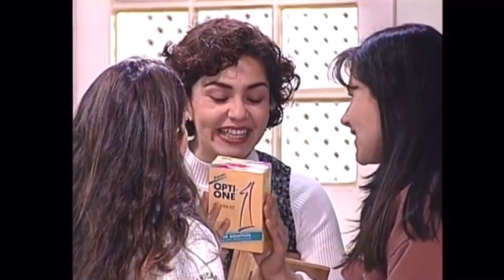DANIELA LOPEZ DOMÍNGUEZ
LENTES DE CONTACTO , SUCUPIRA LA TELESERIE